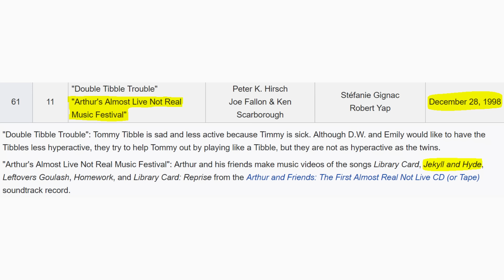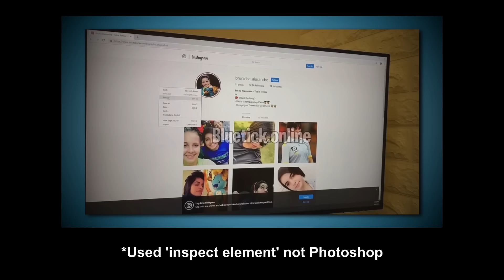I can't believe PBS Kids aired this episode...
They just don't make children's programming like they used to.

Outro: Hoodie Allen - "Hell Of A Time"

MY GEAR
Desk Microphone